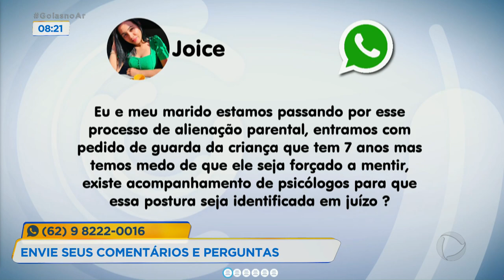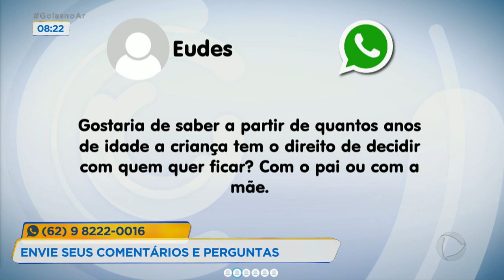ALIENAÇÃO PARENTAL LEI COMPLETA 10 ANOS E PODE SER ALTERADA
A LEI DA ALIENAÇÃO PARENTAL FAZ 10 ANOS E PODE SER ALTERADA NO CONGRESSO. ELA FOI CRIADA COM A PROMESSA DE GARANTIR A BOA CONVIVÊNCIA ENTRE PAIS E FILHOS, MAS HÁ QUEM DIGA QUE ELA PRECISA SER REVISTA. VAMOS FALAR SOBRE ESSE ASSUNTO COM A ADVOGADA, ESPECIALISTA EM DIREITO DE FAMÍLIA, PATRÍCIA QUIRINO.